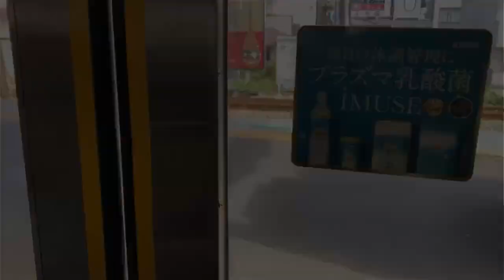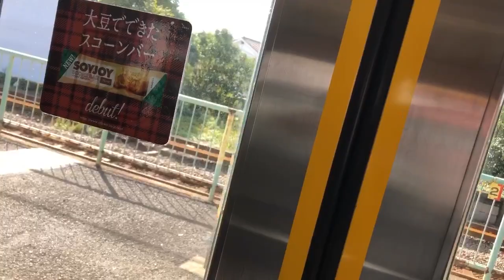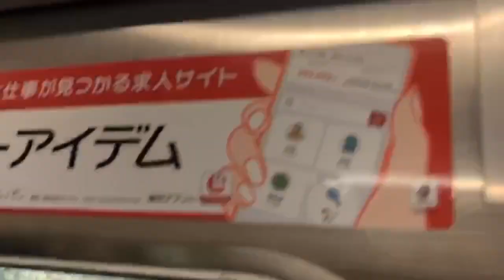（205系ワンマン）南武支線に乗車してきた 尻手→浜川崎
以前出した動画が充電上短すぎたため今回は長めに紹介しました。10月になってはじめてのJRだったので、路線ネットワークについても説明しました。間違えていたらすみません。ワンマンのはずなのに乗務員さん社員の方が6〜8人ほど乗っていました。3回目の南武支線紹介です。